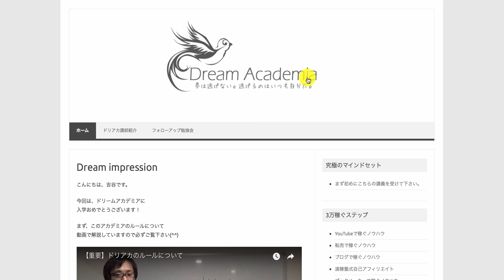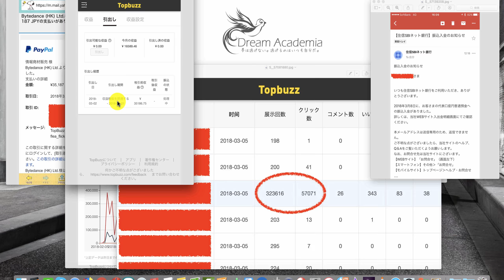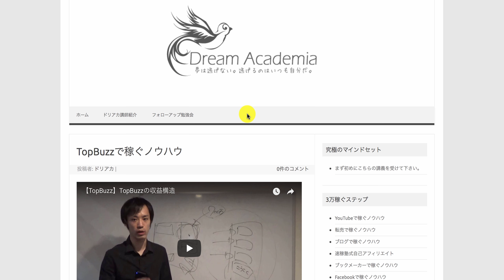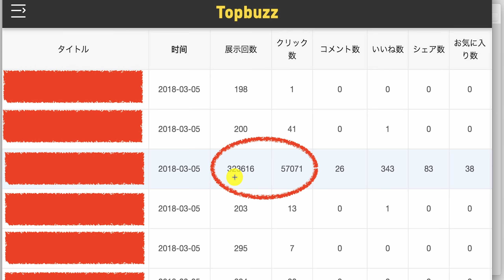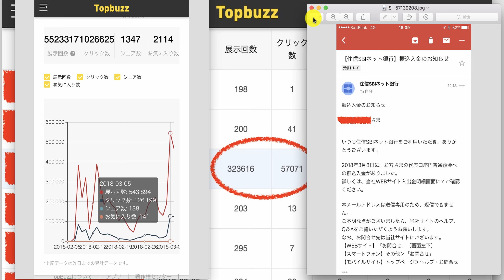【ドリームアカデミア生の結果報告】TopBuzzから入金されました！